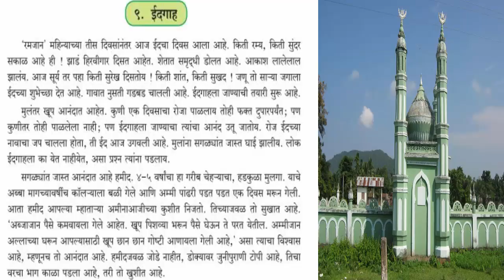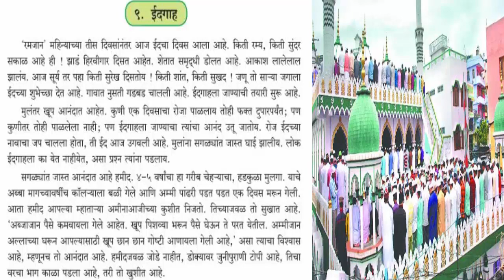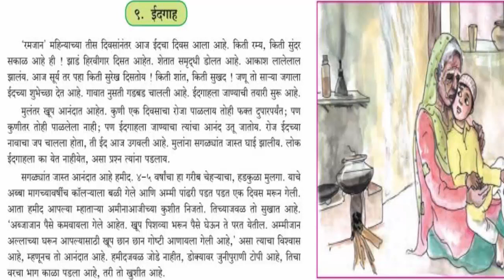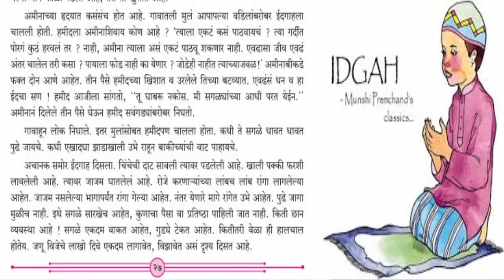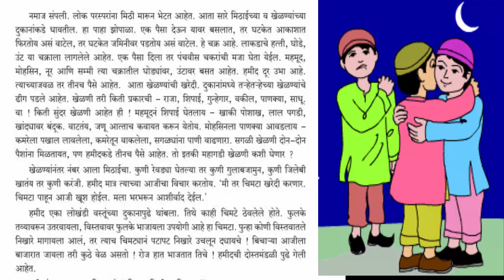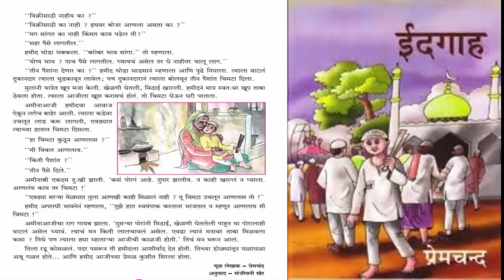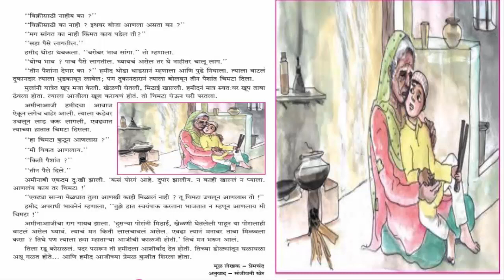९ ईदगाह इयत्ता चौथी, विषय मराठी